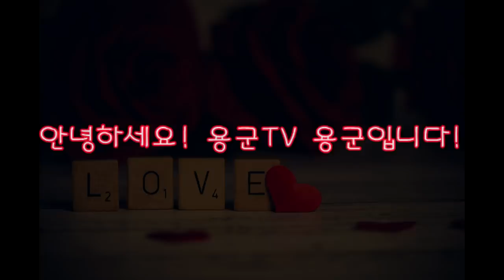용군TV 무당 무속인+터고사를 안하고 가셨네 가게 입구에 귀신이 지키고 있어! 천안점집 안성점집 평택점집 용한점집 유명한점집 신점 천상선녀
됩니다.